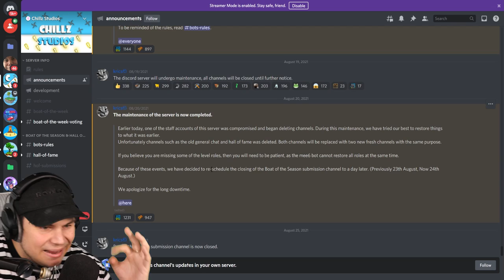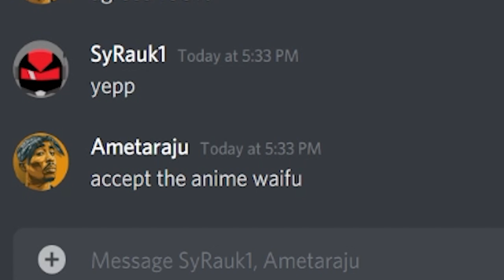THIS WAS VOTED #1 BEST BUILD EVER IN BUILD A BOAT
TODAY WE CHECK OUT ONE OF THE BEST BUILDS IVE EVER SEEN IN BUILD A BOAT!